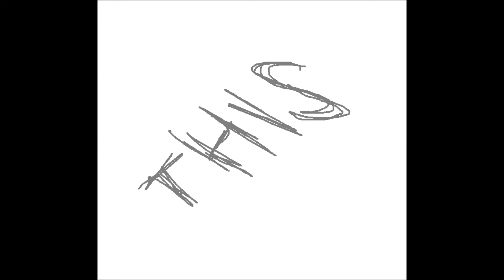Animation WIP: ZIS IZ A BUCKET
i HAVE INFO. i guess??

Oc's seen in the drawing/animation is mine and a friend. TigerLoneWolf.

Original audio belongs to Valve who made TF2
and whoever made Expiration date.